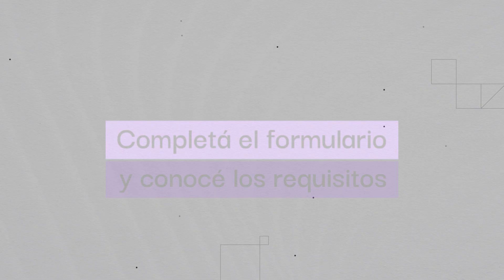DescentralizAR 2023 - Convocatoria a Host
🙌 En el 2️⃣ 0️⃣ 2️⃣ 0️⃣ llevamos a cabo el camino de visibilizar, a través de una conferencia online y gratuita, los avances sobre el uso y aplicación de las tecnologías descentralizadas en nuestro país. Este 2️⃣ 0️⃣ 2️⃣ 3️⃣ vamos por una cuarta edición.

¡Es la oportunidad para sumar a tu institución! 🤩
Este año, 𝟰 𝘀𝗲𝗱𝗲𝘀 serán seleccionadas para llevar a cabo la conferencia en 𝟰 𝗰𝗶𝘂𝗱𝗮𝗱𝗲𝘀 distintas del país.